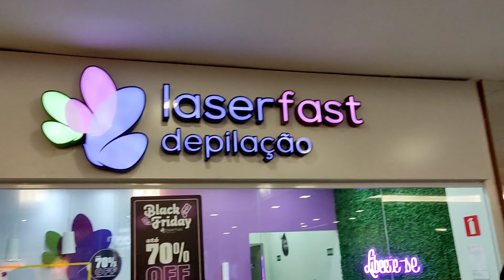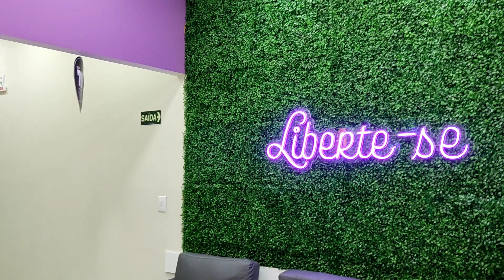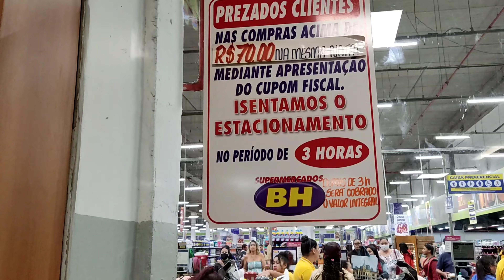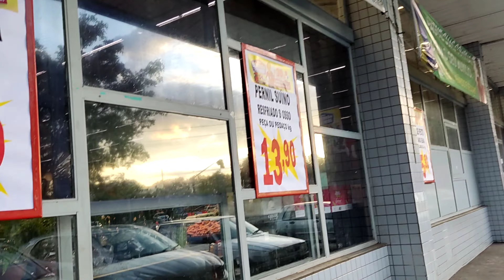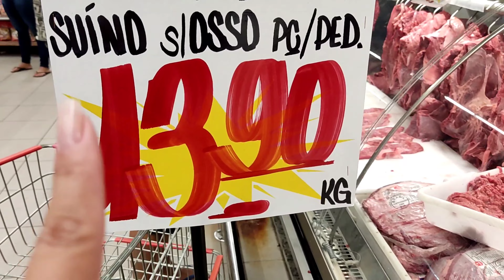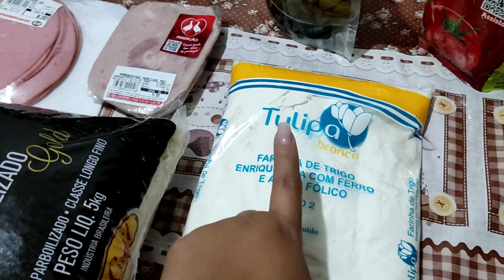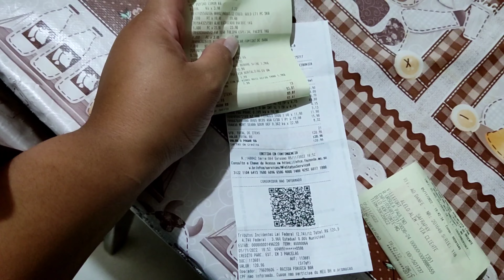Fiz Laser,mostrei tudo | Fiz unha de fibra de vidro | Mostrei as compras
Não se esqueçam de curti e se inscrever pra não perder nenhum vídeo...

Endereço da laser fast: shopping barreiro
 Telefone da franquia laser fast barreiro:
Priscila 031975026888